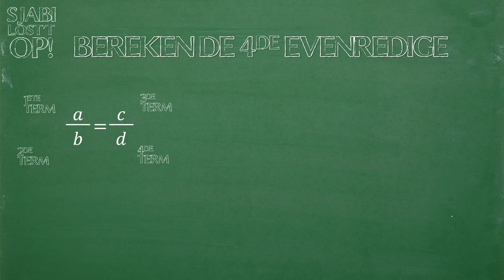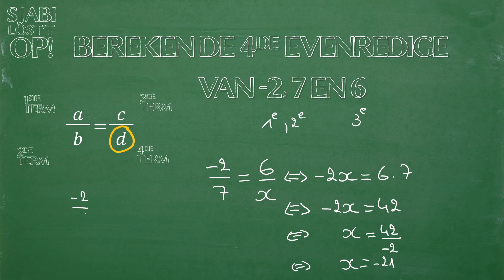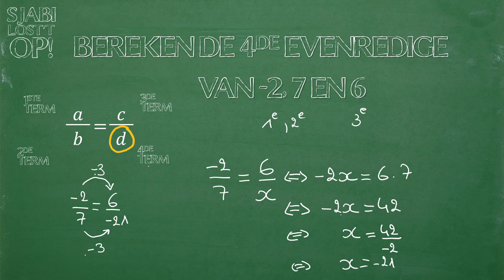4de evenredige berekenen